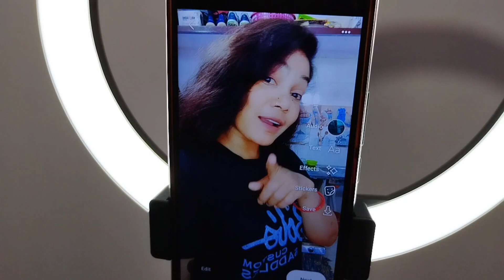aaj reels 😲😲😲tayyari ho rahi hai 😜😜😜|| abhidhek pal😃😃 || mbds vlog🙂🙂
frist vlog
how to viral my frist vlog

vlog
how to my frist vlog
my first vlog video
my frist vlog youtube
my frist vlog viral trick
vlogs
family vlogs
daily vlogs
hira vlogs
blogs
travel vlogs
ri vlogs
hira faisal vlogs
ypm vlogs
sourav joshi vlogs
uk 07 vlogs
oman vlogs
desi vlogs
home vlogs
mini vlogs
emmas vlogs

emmas vlogs
hindi vlogs
india vlogs
shadi vlogs
canada vlogs
sourav vlogs
indian vlogs
flowg
rimorav vlogs
vancouver vlogs
awez darbar vlogs
indian vlogs
flowg
rimorav vlogs
vancouver vlogs
awez darbar vlogs
canada hindi vlogs
cute sisters vlogs
vlog

vlogs
family vlogs
daily vlogs
travel vlogs
sourav joshi vlogs
blogs
funny vlogs
suyash vlogs
lakhneet vlogs
manoj dey vlogs
mo vlogs
ri vlogs

ss vlogs
2q vlogs
lakhneet vlogs new
k18 vlogs
omg vlogs
ddg vlogs
hira vlogs
2023 vlogs
desi vlogs
home vlogs
mini vlogs
dubai vlogs
hindi vlogs
India vlogs
kashaf vlogs
indian vlogs
vlogs diarios
macenna vlogs
rimorav vlog
dailyvlog
daily vlog
nail
daily vlogs
dailyvlogger
family vlogs
cách làm dally vlog.
how to make daily vlog
vlog
vlogs
daily
silent vlog
udaipur vlog
vlogger
vlogmas
lam vlog
indian truck driver daily vlogs
akshay vlogger
weekvlogs
travel vlog
kerala vlog
korean vlog
my first vlog
travel vlogs
cách làm vlog.
r rajesh vlogs
beste vlogger
daily routine
anna sulc vlog
vakantie vlog
vlog hàng ngày
vlog wedstrijd
malayalam vlog
mbds vlogs
mbdsvlogs
mbdsvlog

frist vlog
my first vlog 2023
my fir vlog 2022